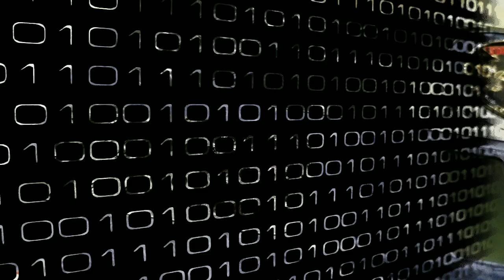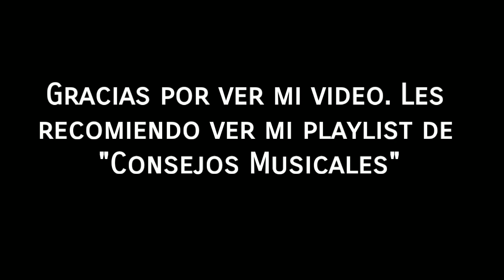CONSEJO MUSICAL-Limpia Tu Acordeon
Un pequeno video para aconsejarlos para que limpien sus acordeones de vez en cuando para evitar problemas atravez del tiempo. Espero les ayude en algo este video. Dejen sus comentarios y compartan.